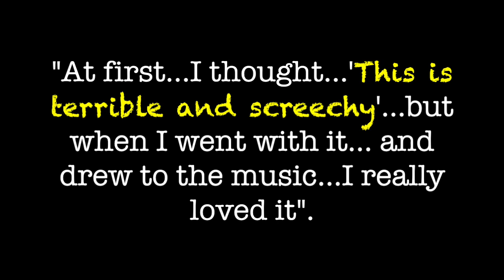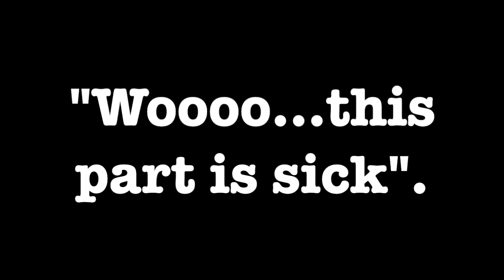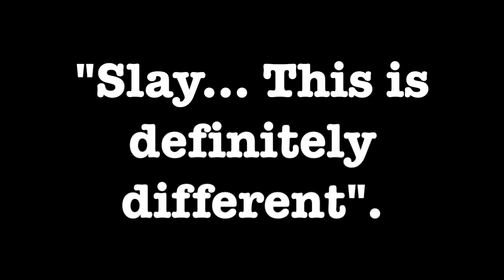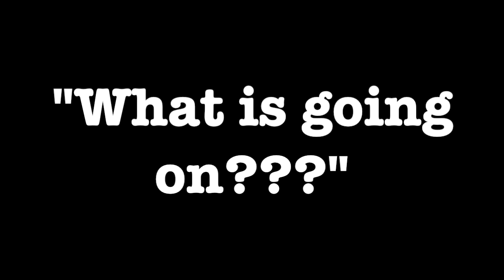PINK FLOYD: “Interstellar Overdrive” Adolescent Psychiatric Patients’ REACTIONS!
A group of teen psychiatric patients react to PINK FLOYD  -INTERSTELLAR OVERDRIVE-

Group Projective Drawing to Music (GrpPDtMu)